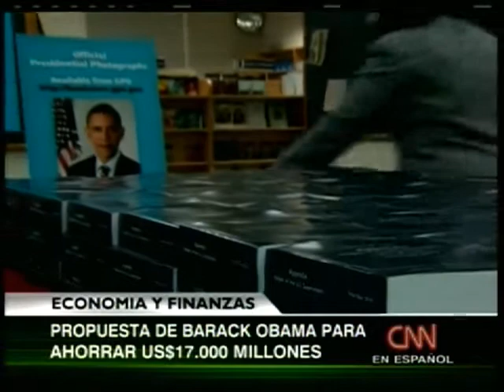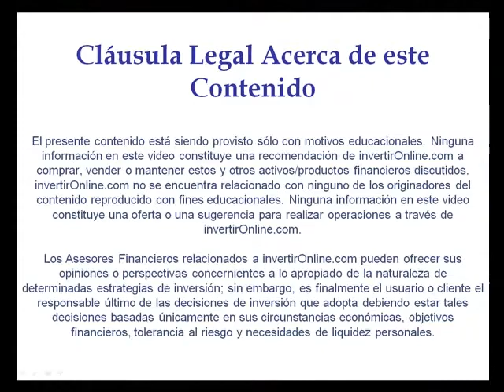Obama busca recortar del presupuesto US$ 17.000 millones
El presidente de los EE.UU., Barack Obama, afirmó hoy que su país no se puede permitir "gastar como si los déficit no importaran", al proponer un total de 121 recortes presupuestarios por un valor total de US$ 17.000 millones para el año próximo.